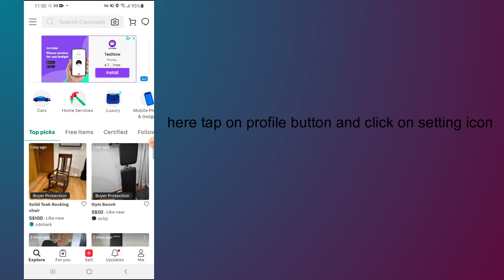how to change address in carousell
In this video, you will learn how to change address in carousell.